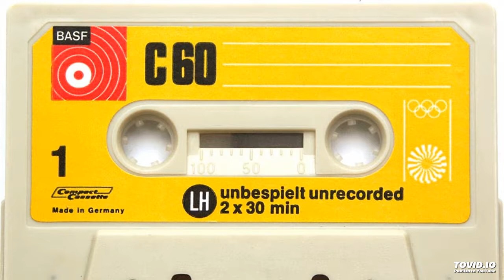graFFiti Time mUSic - SIDE B